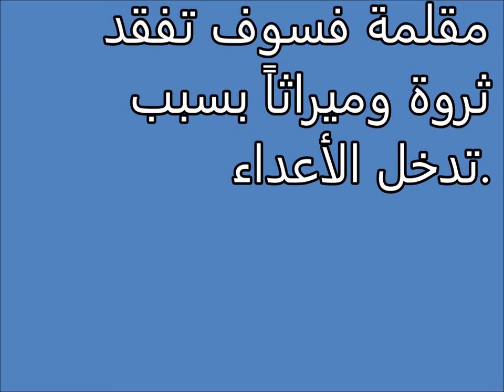تفسير الاحلام الإصبع Tafsir al ahlam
تفسير,
ابن سيرين,
تفسير احلام ابن سيرين,
تفسير حلم,
تفسير الاحلام للامام الصادق,
مفسر الاحلام,